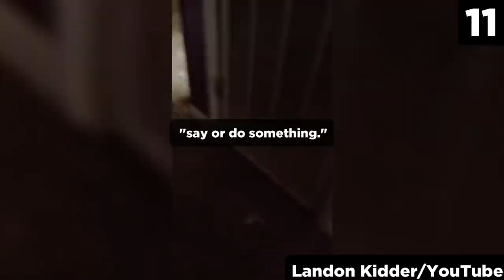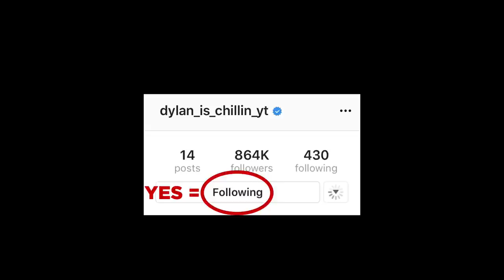11 Scary Videos Only A REAL ONE Can Handle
Real or fake, only a real one can handle watching these scary videos without getting freaked out. This top 11 list features an analysis on scary stuff like an overnight investigation in a haunted attic gone wrong, paranormal ghost hunters who investigate a new way of getting real EVP recordings on camera, strange tapping noises in a haunted hotel, mysterious lights turning on by themselves, and an unexpected scary moment that is definitely mind blogging! Enjoy the analysis by your narrator, Chills.